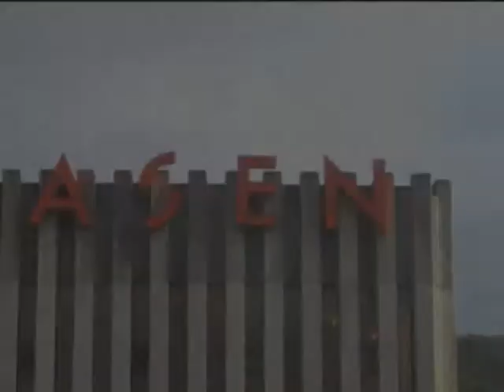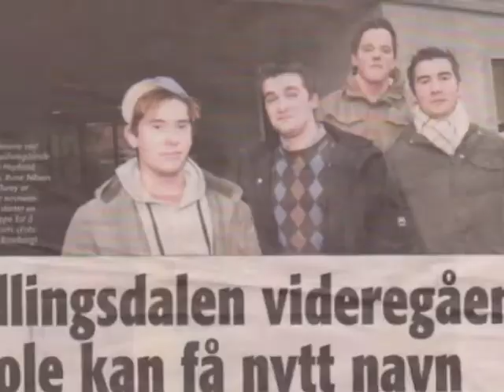Kløftejeger 5 år!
Denne forsamlingen av tradisjons navn-vernere i bergen sør, vest, holder for tiden felles møter annenhver tredje torsdag i måneder som slutter med vokal i navnet. Vel møtt. MVh for sizzl.e.